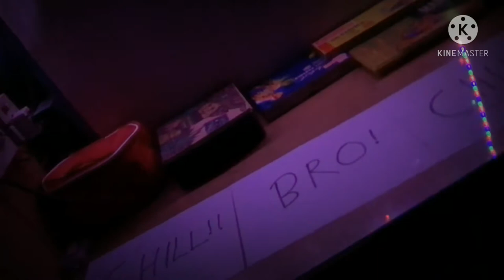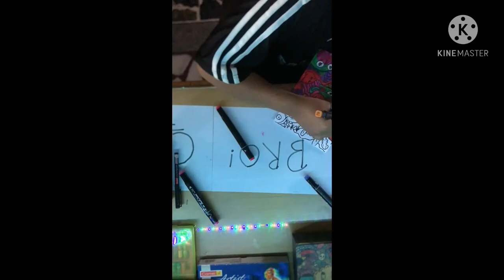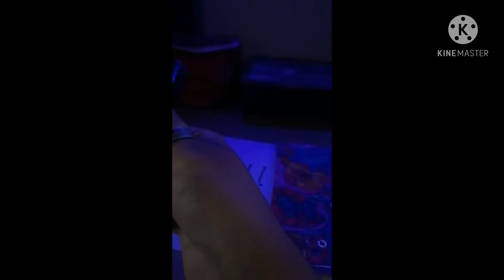I almost ruined my art. shocking...